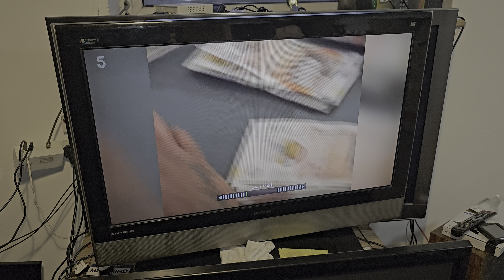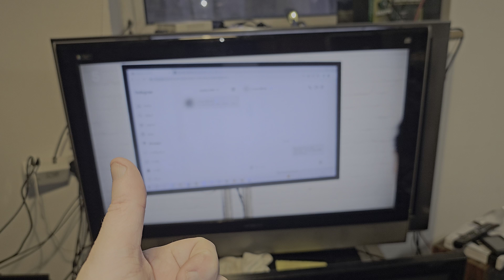Working Hitachi LD9700 37 Inch 16:9 HD-Ready LCD TV Integrated DVB-T Tuner can move on its own stand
18 February 2024

rare old working Hitachi LD9700 37 Inch 16:9 HD-Ready LCD TV Integrated DVB-T Tuner can move on its own stand